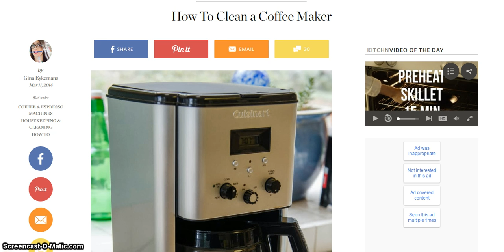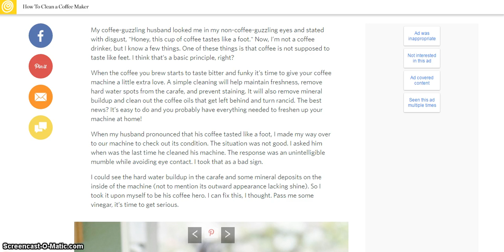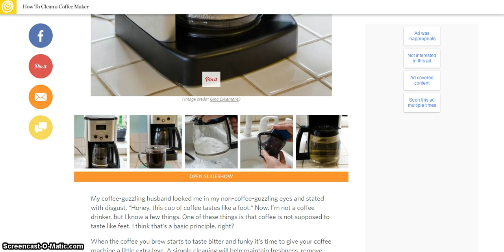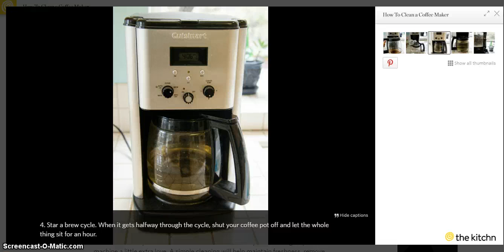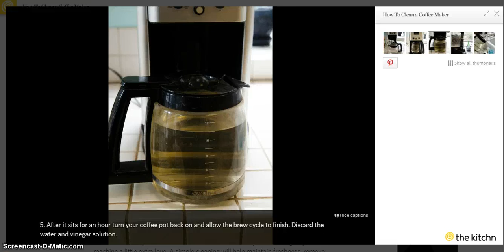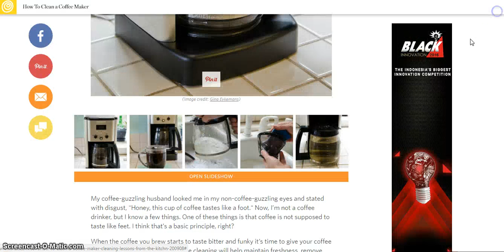NEW 2017 - HOW TO CLEAN A COFFEE MAKER